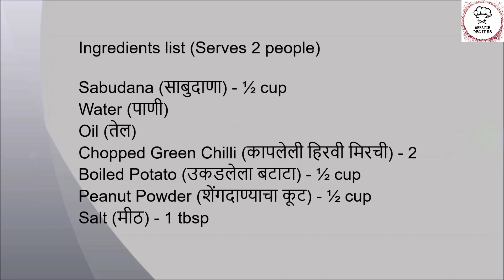Non Sticky Sabudana Khichdi| सुटसुटीत साबुदाणा खिचडी| Upvas Special| Sago Khichdi| Sabakki Khichdi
Here you will see recipe video of non sticky Sabudana Khichdi or Sago Khichdi with simple steps. Khichdi is specially made for fast at many places. It is very easy and quick recipe during fast. It is made in Maharashtra during Ekadashi, Navratri, Sankashti and Mahashivratri.
Sabudana Khichdi is made with Sabudana, peanut powder, boiled potato and green chilli. First of all take sabudana and wash it with water. Now take washed sabudana in a cup or bowl and add water 2 cm above the level and cover it. Let it rest over night or for 8 hours. As we are keeping it overnight so sabudana will become non stick. Now in pan take some oil. Add chopped green chilli and boiled potato and saute it for some time. Now add sabudana and peanut powder in pan and saute it. Cover it for some time. Keep mixing it in between so khichdi will not burn. After some time you will see that it is nicely cooked. Some people like spicy food so they can add more number of green chilli in this recipe. You can add lemon juice for more taste. Now it is ready to serve.

येथे आपल्याला सोप्या पद्धतीने सुटसुटीत साबुदाणा खिचडी दिसेल. ही अनेक ठिकाणी उपवासासाठी बनवली जाते. ही अतिशय सोपी पाककृती आहे आणि तुम्ही कमी वेळात बनवू शकता. एकादशी, नवरात्री, संकष्टी आणि महाशिवरात्रीच्या काळात हे महाराष्ट्रीयन घरात बनवले जाते. हे बनवण्यासाठी साबुदाणा, शेंगदाण्याचा कूट, उकडलेले बटाटे आणि हिरवी मिरची वापरले जाते.
सर्वप्रथम साबुदाणा पाण्यात धुवून घ्या. आता धुतलेले साबुदाणे एका भांड्यात घेऊन त्यात पातळीपासून २ सेमी वर पाणी घाला आणि रात्रभर झाकून ठेवा. आपण साबुदाणे रात्रभर भिजत ठेवल्याने ते छान सुटसुटीत होतील. आता पॅनमध्ये थोडे तेल घ्या. त्यात कापलेली मिरची आणि उकडलेले बटाटे टाका आणि थोडा वेळ परतून घ्या. आता साबुदाणा आणि शेंगदाण्याचा कूट पॅनमध्ये टाका आणि परतून घ्या. थोडा वेळ झाकून ठेवा. मध्ये मध्ये खिचडी परतून घ्या अथवा ती करपण्याची शक्यता असते. थोड्या वेळाने खिचडी छान शिजलेली दिसेल.
काही लोकांना तिखट पदार्थ आवडतात ते या पाककृतीमध्ये  जास्त प्रमाणात हिरव्या मिरच्या घालू शकतात. अधिक चवीसाठी आपण लिंबाचा रस घालू शकता.

Ingredients list (Serves 2 people)

Sabudana (साबुदाणा) - ½ cup
Water (पाणी)
Oil (तेल)
Chopped Green Chilli (कापलेली हिरवी मिरची) - 2
Boiled Potato (उकडलेला बटाटा) - ½ cup
Peanut Powder (शेंगदाण्याचा कूट) - ½ cup
Salt (मीठ) - 1 tbsp